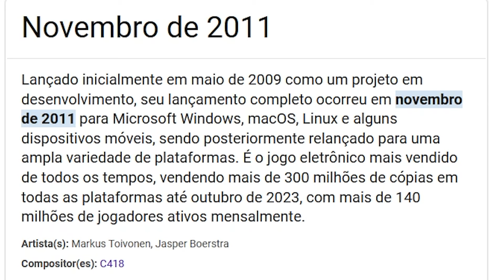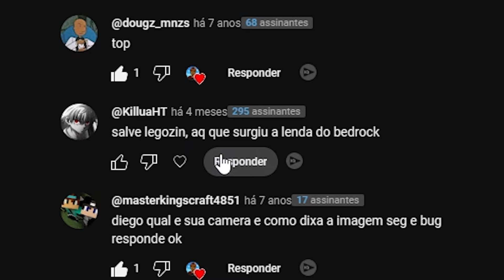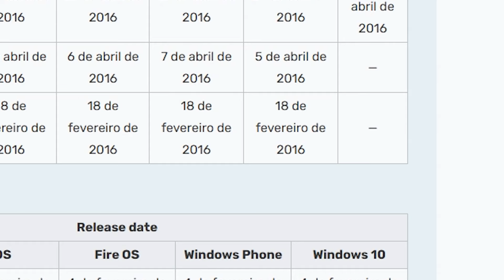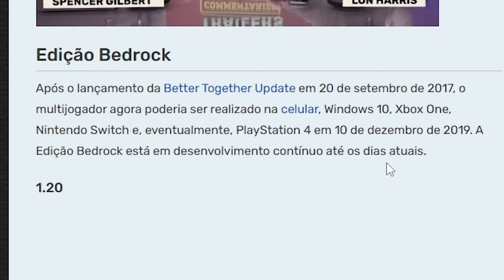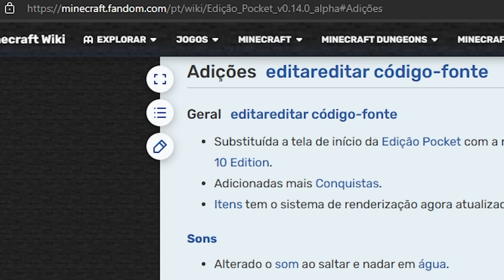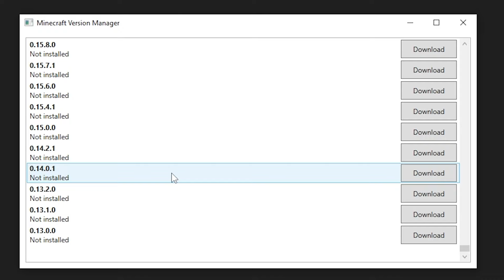O MINERCAFT DAS ANTIGA ERA MUITO MELHOR…